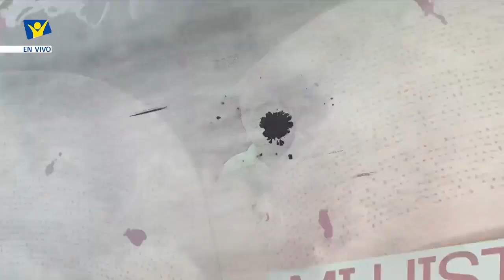El Dios que perdona | Semana Especial Restaurados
Cuando el ser humano se acostumbra al pecado, puede terminar endureciendo su corazón a tal punto de cometer pecado contra el Espíritu Santo. ¿Sabes lo que esto significa?